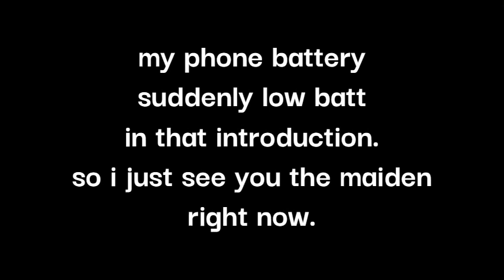Hanna balsa Tiger 2 rc plane short look and maiden flight on 6s setup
you can view the specs on the last video.

upgrades:
battery: Dinogy 6s 1500mah 65c
motor: Tarot 2814 700kv (with Sunnysky 2814 stator)
prop: 10x7 APC
esc: ZTW Spider 40a
ubec: 5v 3a
weight: 1,6kg
thrust: 2,05kg